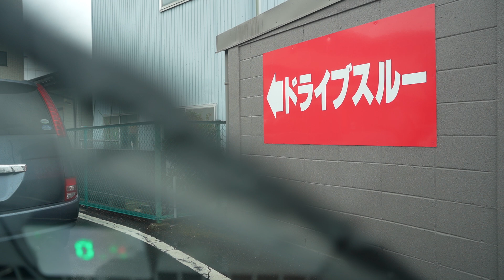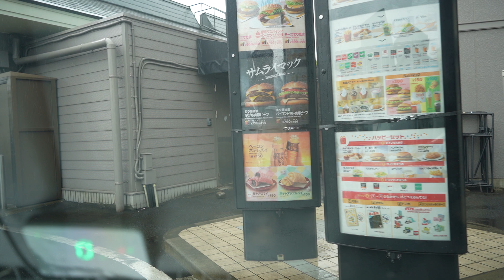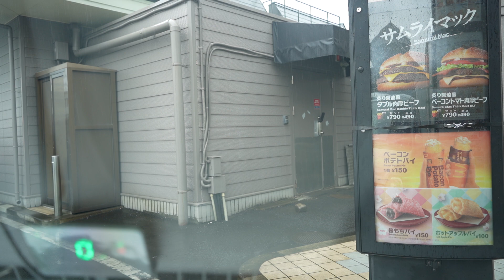【α7C】マクドナルド仙台ドライブスルーいかぽっぽたこ焼き【車載動画】マック。マクド。McDonald's Drive Through【Dashcam】ドラレコドライブ動画。